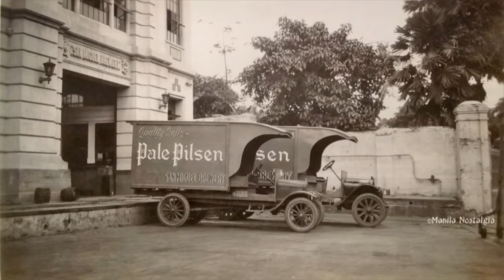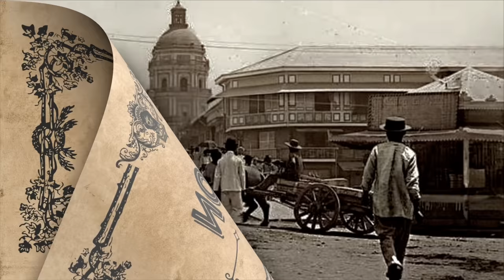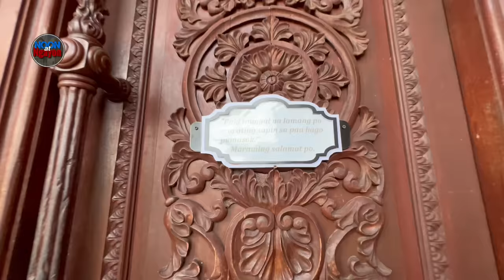DISMANTLED AND REASSEMBLED! THE HOTEL DE ORIENTE FROM BINONDO TAKE 2! | NOON AT NGAYON SERIES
THE HOTEL DE ORIENTE
FROM BINONDO YeahTO BAGAC